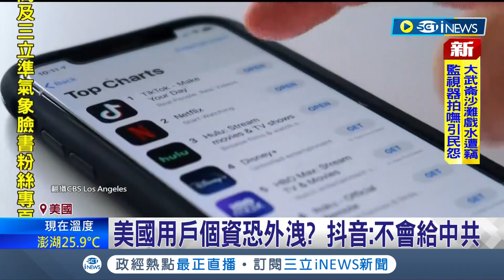"抖音"榮登全球下載量第一！ 美國抖音用戶個資恐外洩傳輸中國!? 美官方批抖音"如毒品"｜記者 許少榛｜【國際局勢】20220704｜三立iNEWS